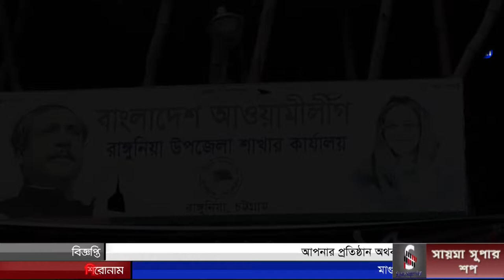রাঙ্গুনিয়া পারুয়া ইউনিয়নে তথ্যমন্ত্রী নির্দেশে ইলিয়াছ তালুকদারের পক্ষ থেকে খাদ্য সামগ্রী বিতরণ